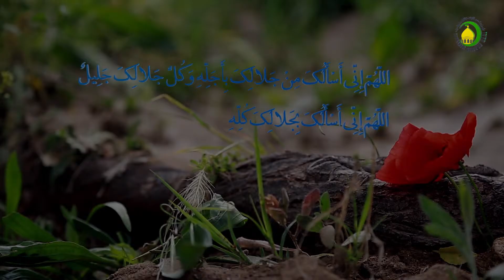123. Pusong salamat (6) - Pangalan ng Taga-panayam : Sheikh Abul Qasim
Sa panayam na ito ay kung saan tinatalakay at pinapaliwnag ang usapang tungkol sa Pusong salamat at ang mga alamat ng bulag sa isang puso ng tao ayon sa Banal na Qur’an.